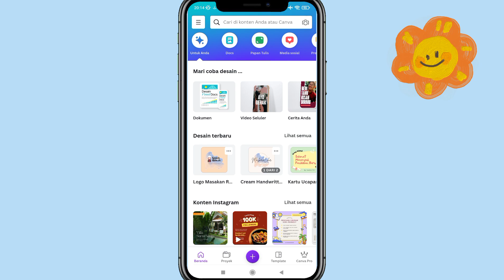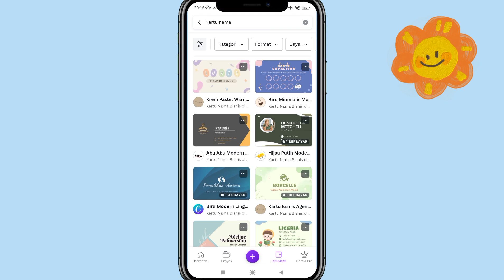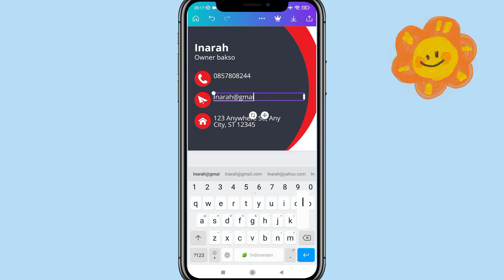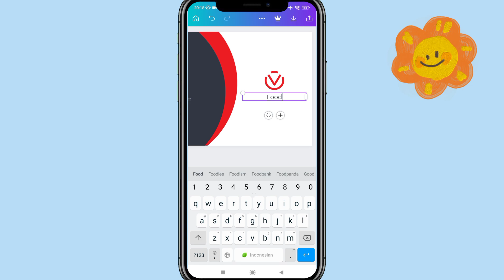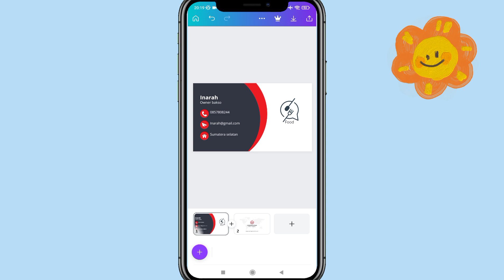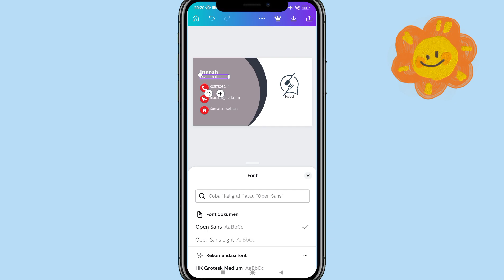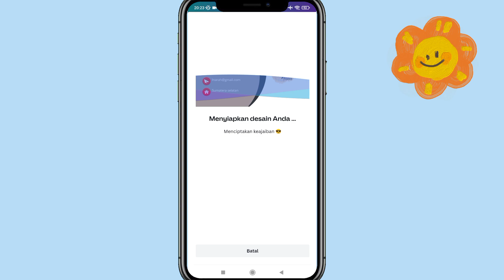cara bikin "Kartu Nama" sendiri gak sampai 5 menit ⁉️✅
Assalammualaikum semua..
Jadi video kali aku bakalan buat tutorial bikin kartu nama sendiri menggunakan aplikasi Canva??